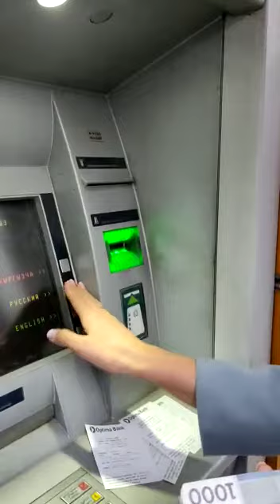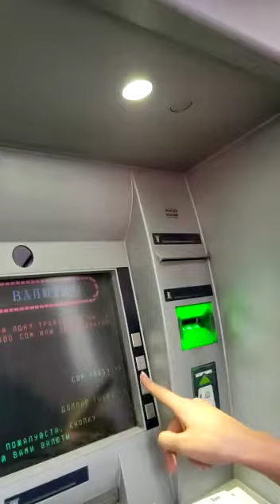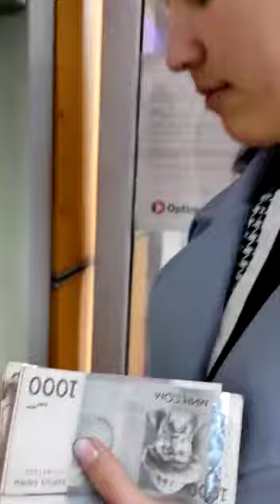100 мингдан ошик ойлик ноябрда